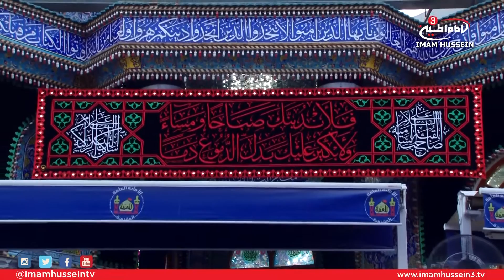Reports From Paradise - Muharram Processions (Mawakib) Coverage I 15 I 1438/2016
The correspondent of the Imam Hussein 3 TV Channel, Hussein Al-Sukhni goes out in the streets of Karbala to report and document the different processions (Mawakib) as well as the atmosphere during the sacred Month of Muharram.